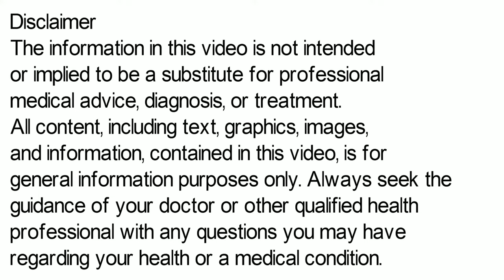Bandy Plus Suspension, How To Take Bandy Plus Syrup, Bandy Plus Suspension Uses in Hindi